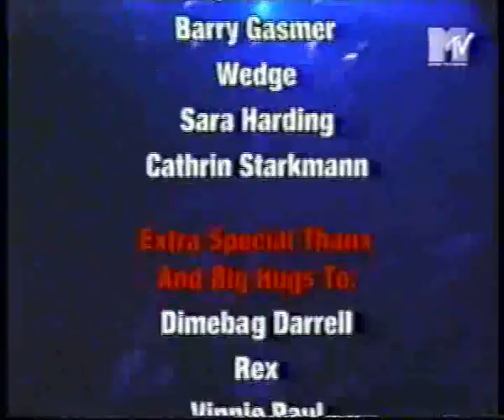Pantera - a new Level 1996 (U.S.A) + fans and phil last words - 1:18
Pantera - a new Level 1996  kalamazoo U.S.A
solo by Dimebag Darrell + interviews with  fans 1:18 !!!
 and phils is saying some words in the end. Headbangers ball show
under the auspices of MTV
in a memory of Dimebag Darrell  (rip)